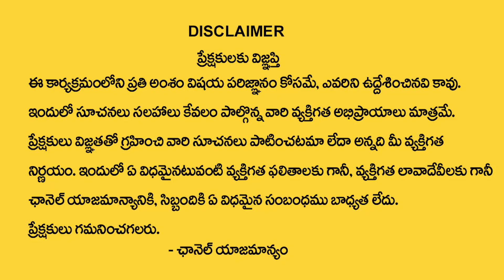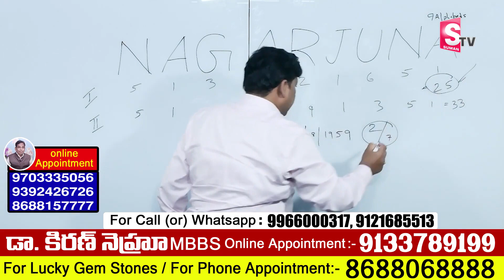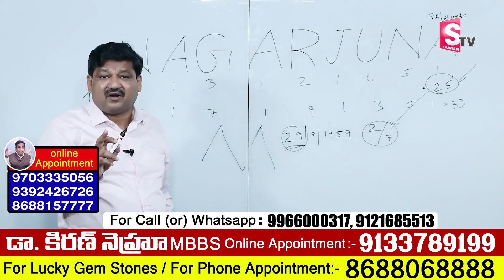Date of Birth Numbers marriage life Numerology Numerologist Dr KHIRONN NEHURU Sumantv